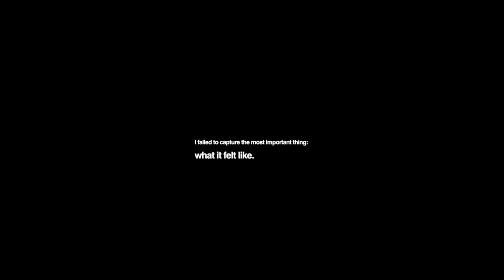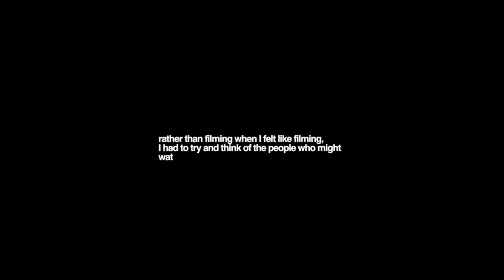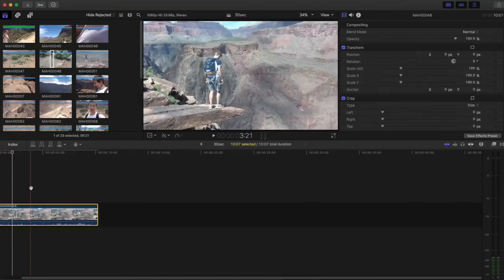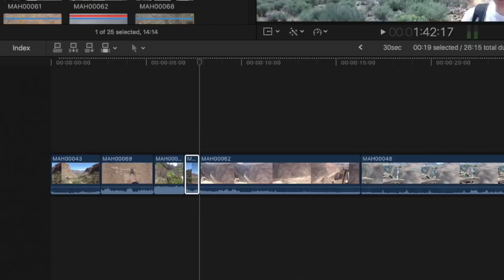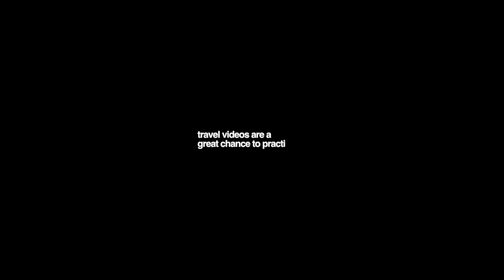How to Make a Travel Video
Some tips for filming travel videos / travel vlogs.

Assistant Editor - Jamie McKernan